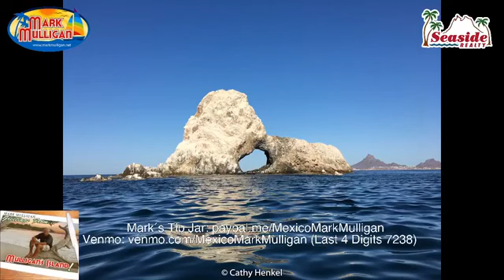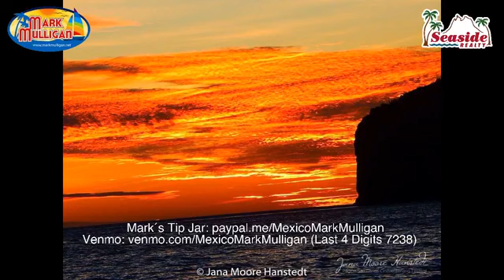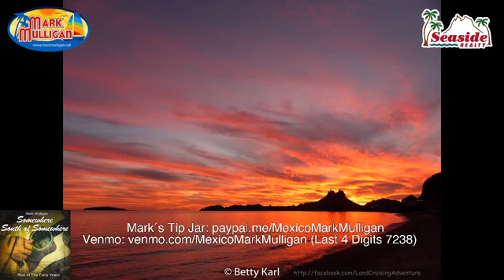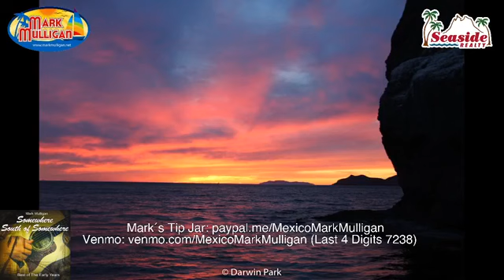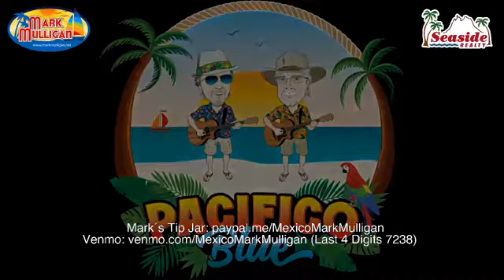Mark Mulligan and Mike Nash, October 19 2020!